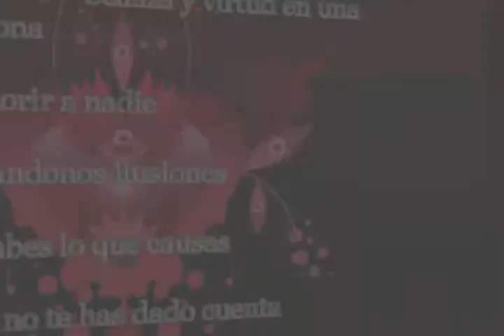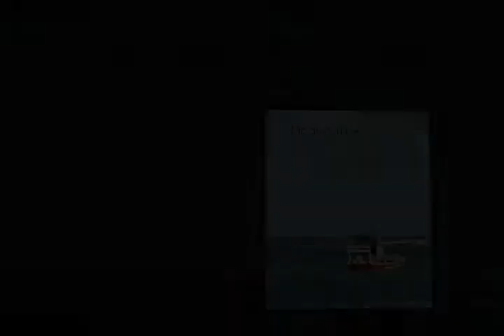Niz Chavez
Sanjuantajumulco